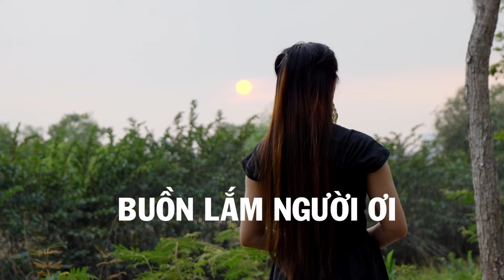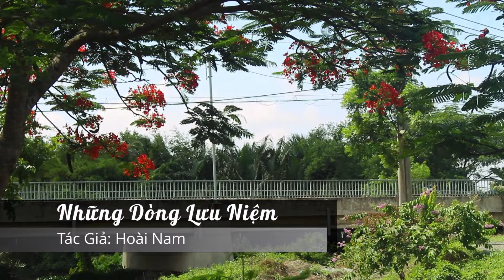Album Bolero Trữ Tình Hay Nhất - Khiến người nghe say mê | Băng Nhi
► Mọi chi tiết vui lòng truy cập:
► BH Media Corp & Băng Nhi Official
► Powered by Băng Nhi Official